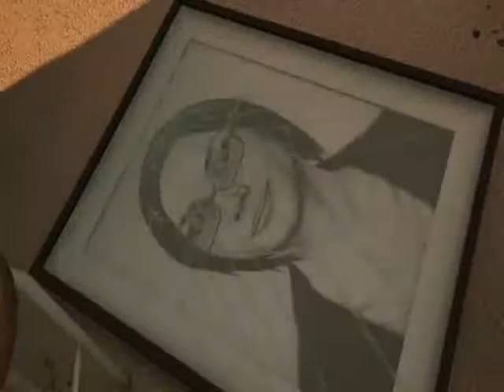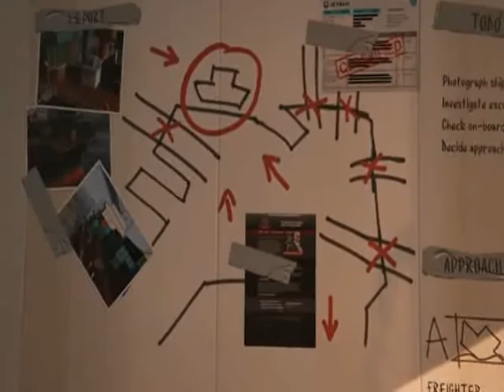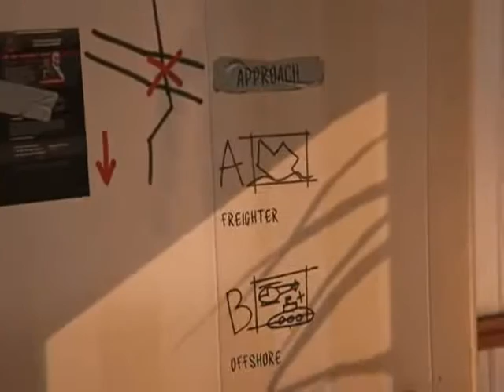Grand Theft Auto V part 21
Grand Theft Auto V is a 2013 action-adventure game